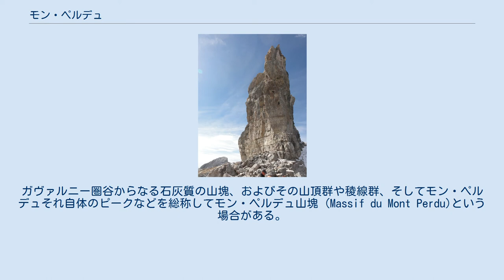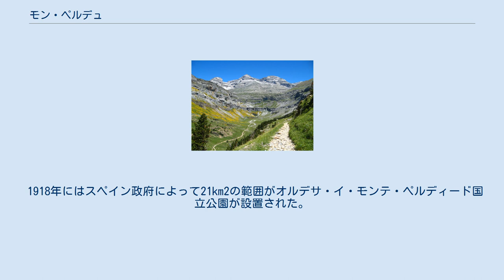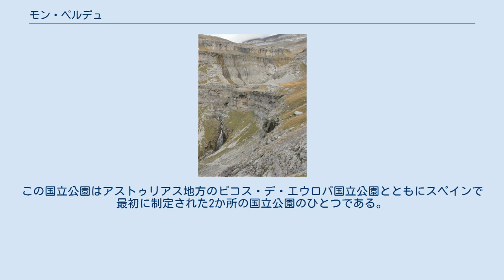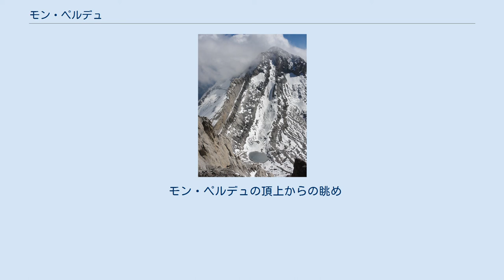モン・ペルデュ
モン・ペルデュ（フランス語: Mont Perdu）またはモンテ・ペルディード(スペイン語: Monte Perdido)は、ピレネー山脈中央部の山。
山頂はスペイン・アラゴン州ウエスカ県北部に所在するが、山体はスペインとフランスにまたがっている。
 フランス語ではモン・ペルデュ(Mont Perdu)、スペイン語ではモンテ・ペルディード(Monte Perdido)、アラゴン語ではMont Perdito、カタルーニャ語ではモント・パルドゥット(Mont Perdut)。
すべての言語の名称が「失われた山」または「迷子の山」という意味を持ち、ガヴァバルニー圏谷とダスタウベー圏谷のピークが存在することでフランス側からは見えないことに由来する。
日本語ではペルデュ山やペルディド山などとも表記される。
ガヴァルニー圏谷からなる石灰質の山塊、およびその山頂群や稜線群、そしてモン・ペルデュそれ自体のピークなどを総称してモン・ペルデュ山塊 (Massif du Mont Perdu)という場合がある。
ガヴァバルニー圏谷に懸る滝は落差422mで欧州一の高さがある。
 モン・ペルデュの正確な標高には諸説あるが、ユネスコによれば山頂の標高は3,352mであり、ピレネー山脈ではアネト山(3,404m)とポセッツ峰(3,369m)に次いで3番目に高い山である。
石灰質の山としてはヨーロッパ最高峰である。
 フランス側から登るよりもスペイン側から登る方が容易である。
オルデサ渓谷にあるトルラの村の近くから登山道が始まり、頂上に到達する前にゴリス避難小屋に向かってソアソ圏谷を越える。
雪の中を登るため危険性がはらんでいる。
 1918年にはスペイン政府によって21km2の範囲がオルデサ・イ・モンテ・ペルディード国立公園が設置された。
この国立公園はアストゥリアス地方のピコス・デ・エウロパ国立公園とともにスペインで最初に制定された2か所の国立公園のひとつである。
現在は範囲が156km2まで拡大しており、アニスクロ峡谷全体が組み込まれている。
この国立公園には1,500種以上の植物が生育しており、171種の鳥類、32種の哺乳類、8タイプの爬虫類が生息している。
翼幅が300cmを超えるヒゲワシはこの地域でもっとも壮観な野生生物であり、ピレネー山脈はこれらの鳥類を見ることができるヨーロッパで数少ない場所のひとつである。
 この山を中心とするフランス・スペイン国境付近一帯は、「トレス・セロルス＝モン＝ペルデュ」(Tres Serols-Mont-Perdu) もしくは「ピレネー山脈のモン・ペルデュ」(Pyrénées-Mont Perdu) の名で、世界遺産に登録されている（前者は国連環境計画の「保護区・世界遺産リスト」での名称、後者はユネスコの「世界遺産リスト」での名称である）。
 モン・ペルデュの頂上からの眺め